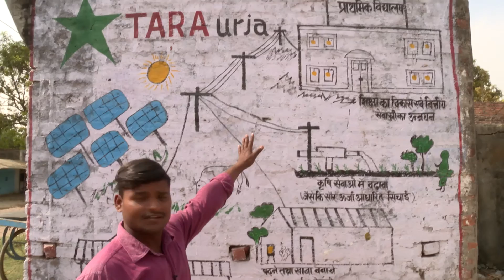Solar Microgrids for Villages in India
Schneider Electric & TARA present solar microgrids for villages in India to provide Access to Energy for people.